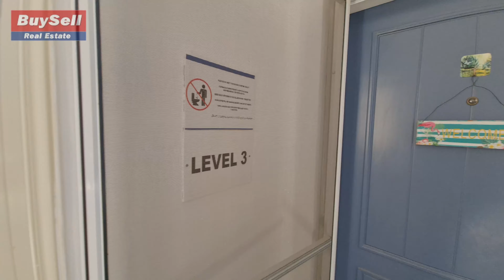2 Bedroom Top Floor Apartment in Peyia [ID:1105641]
Description:
This two bedroom apartment is located in the beautiful Peyia area, within a well-maintained complex. The complex boasts an overflow communal swimming pool, surrounded by mature communal gardens, providing a peaceful and tranquil atmosphere. The complex also features parking areas for residents.

The apartment itself is designed with an open plan layout, creating a spacious and airy atmosphere. The kitchen, dining area, and living room seamlessly blend together, perfect for entertaining and relaxing. The living room leads out onto a covered veranda, offering amazing sea and mountain views, making it the perfect spot to unwind and soak up the beautiful surroundings.

The apartment features two double bedrooms, providing ample space for a family or a group of friends. The family bathroom completes the property.

The location of this apartment is also a major highlight, with all amenities just a short walk away. Additionally, the sandy beach of Coral Bay is only 2km away, providing the perfect opportunity for a day of sun, sand, and sea. Overall, this apartment offers the perfect combination of luxury, convenience, and natural beauty, making it the ideal place to call home.

Feature:
Air Condition
Car Port
Close to amenities
Double Glazed
Fly Screens
Fully Fitted Kitchen
Granite kitchen worktops
Mountain Views
Open parking
Pool shower
Quiet location
Sea Views
Shutters
Title deeds available
Walking distance to bus service
Veranda
Communal gardens